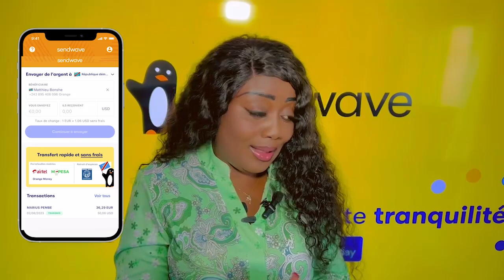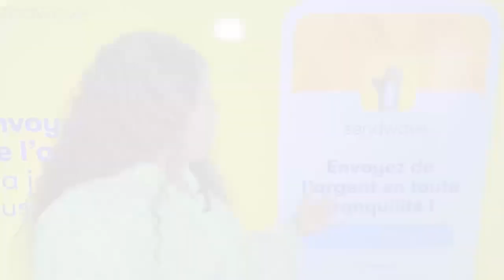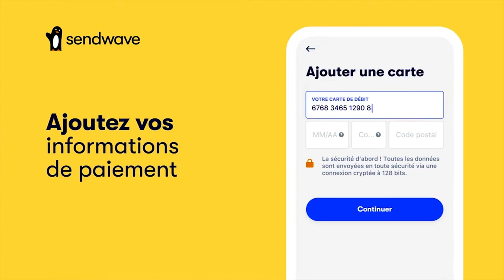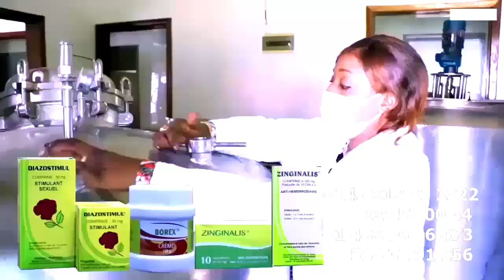L'Arrivée De FERRE GOLA à MUANDA Na LITEYA KANDA Botala TERRAIN Ako BETA CONCERT